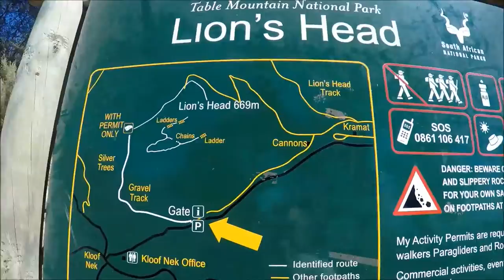Hiking to Lion's Head - Cape Town (South Africa) | Travel Vlog #34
Second time in Cape Town within a week and this time weather allowed to do the Lion's Head mountain hike and even I'm not very comfortable with places you can just fall from and die - it was totally worth every step!

- to read more about this travel and to see the pictures!